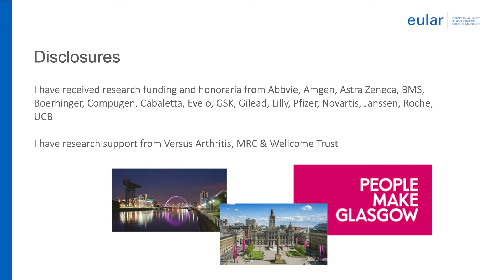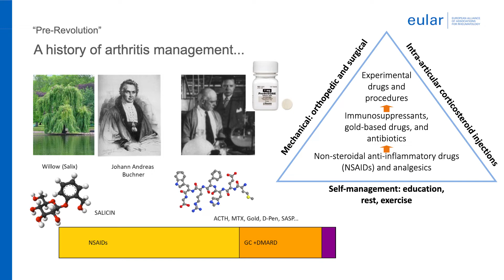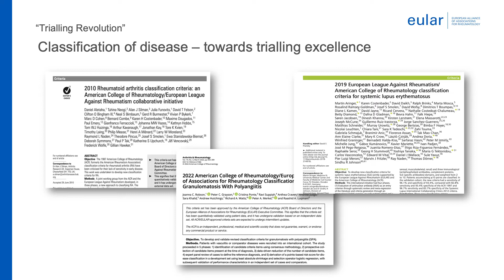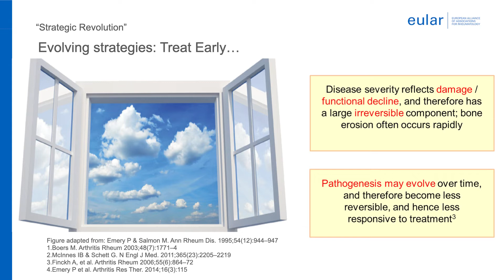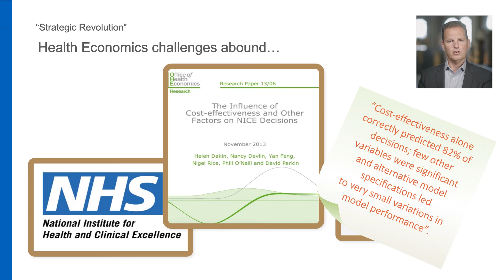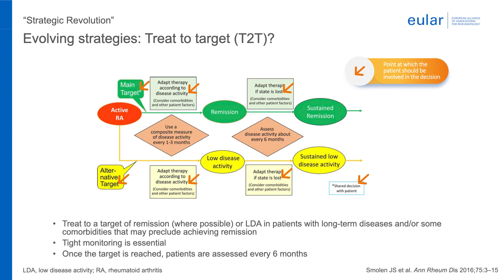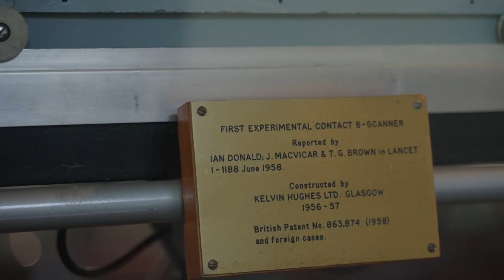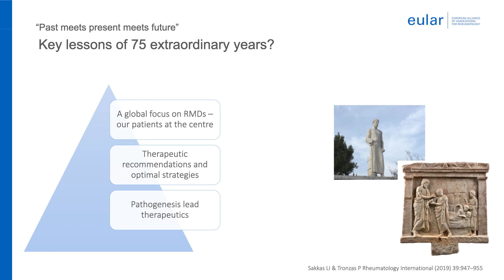75 years of EULAR: Past – How did we get here and what happened on the way?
A selected EULAR TV Livestream session from EULAR 2022 - EULAR 75th-Anniversary Session - Prof. Iain McInnes.

View more scientific sessions EULAR2022 on-demand until 31 July 2022.
Registration deadline 30 June!

We look forward to welcoming you to EULAR 2023, Milan.